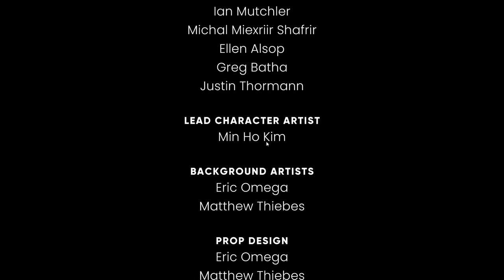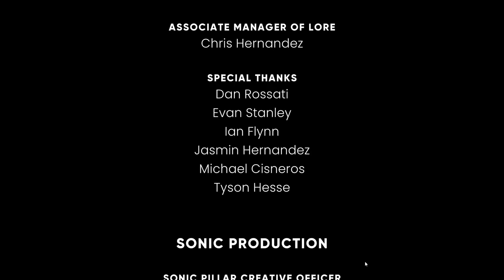but the real sonic was the friends we made along the way | the murder of sonic the hedgehog final